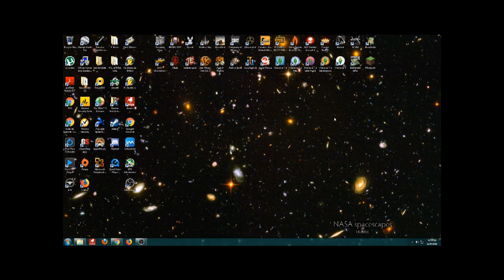Wack freestyles short clip part 16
Rap freestyles